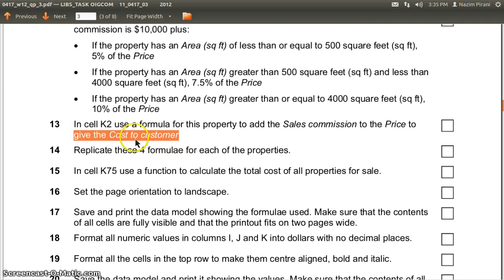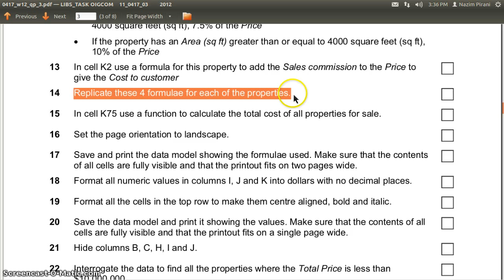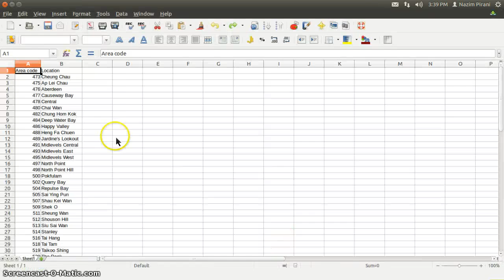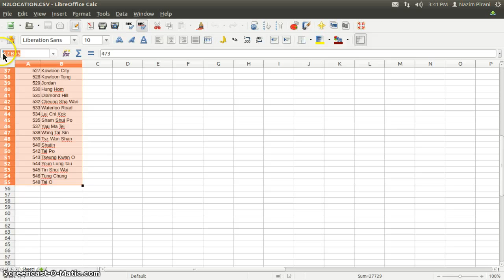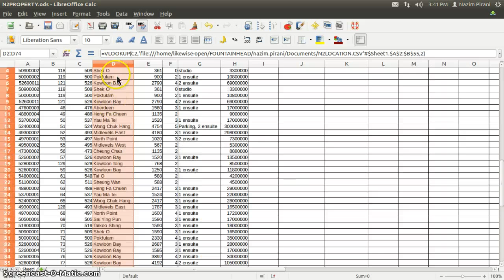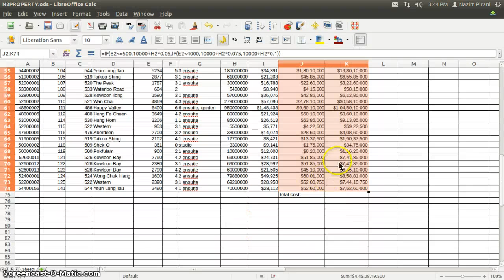Libreoffice Calc Copying Replicating Formula